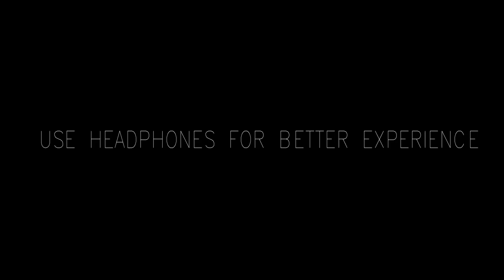Oh Mariya | Goal | Video Song | Muktha | Kamal | Artech Media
Movie - Goal
Song -  Oh Mariya
Artist  -  Job ,Ajay ,Sangeeth and Mrudalla
Goal movie tells the  story of a poor young boy with some real soccer talent gets a job in an international school where he becomes a student himself and make  into the college team where he faces a lot of troubles from his fellow teammates and even worse after rejecting a proposal.

Goal (2007)
Languge
: Malayalam
Cast : Rajith Menon, Aksha Pardasany, Muktha, Rahman, Mukesh, Salim kumar, Shiva, Viplav
Director : Kamal